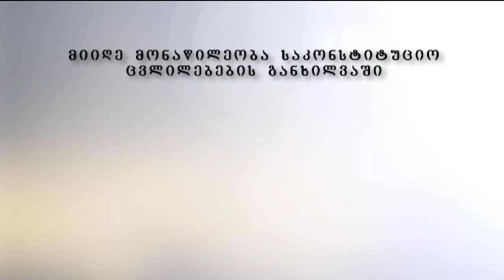მერაბიშვილი დაკითხვაზე დაიბარეს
დასავლეთ საქართველოს საოლქო პროკურორის ილია ჯალაღანიას თქმით, ჭიაბერაშვილ 18 თებერვალს, 12:00 საათისთვის უნდა გამოცხადდეს მათთან, ხოლო მერაბიშვილი - იმავე დღეს, 16:00 საათზე.

ისინი მოწმის სახით დაიკითხებიან საქმეზე, რომელიც ეხება სოციალური მომსახურების აგენტების მიერ უმუშევართა რეგისტრაციას, როდესაც შეიქმნა დასაქმების სამინისტრო.